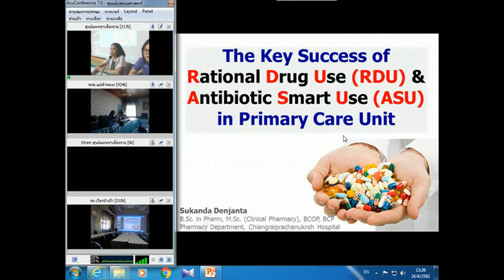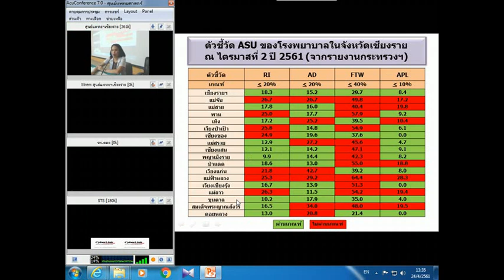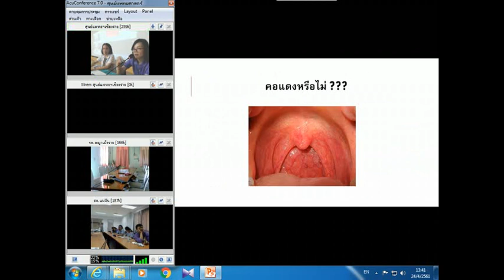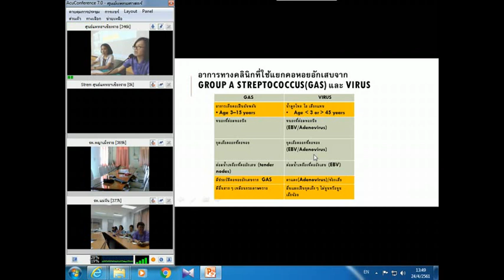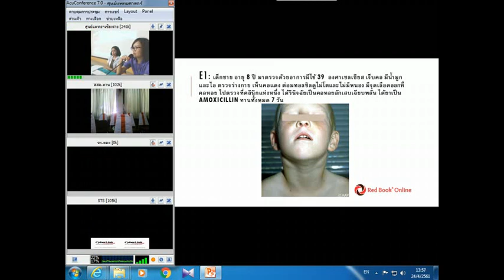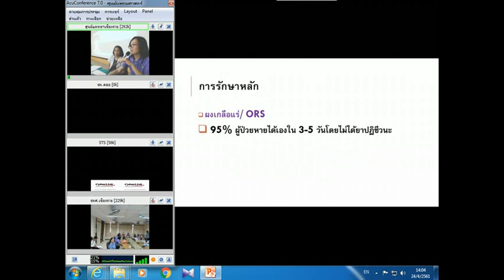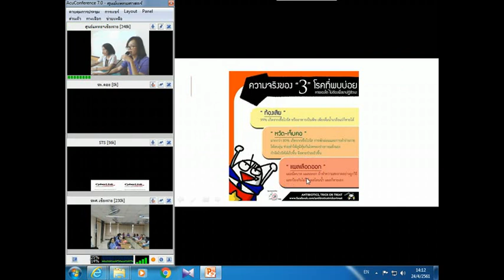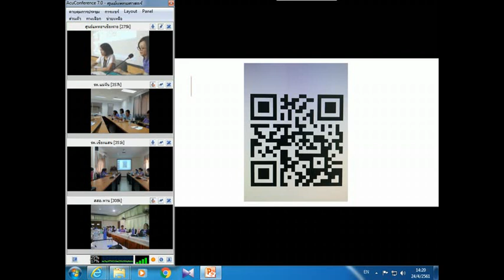The Key Success of Rational Drug Use RDU & Antibiotic Smart Use ASU in Primary Care Unit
การประชุมวิชาการ Teleconference วันที่ 24 เมษายน 2561
โดย พญ.ปรารถนา อุนจะนำ กุมารแพทย์โรคติดเชื้อ
        ภญ.สุกานต์ดา เด่นจันตา เภสัชกรชำนาญการ
รพ.เชียงรายประชานุเคราะห์